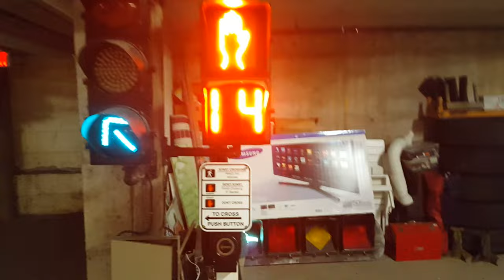Traffic Signal Setup with Chirps & Cuckoos Clearance Phase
The end of the walk phase and the sounds used for the clearance phase. Slightly different and generally played quicker to signify the clearance phase.